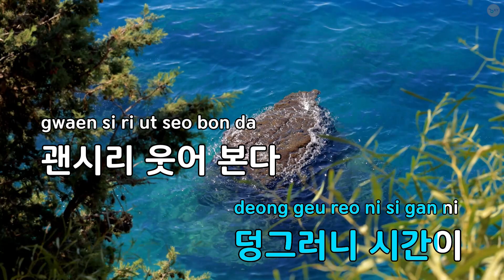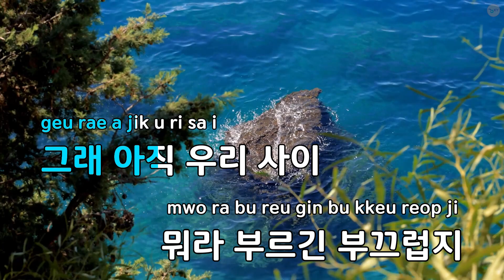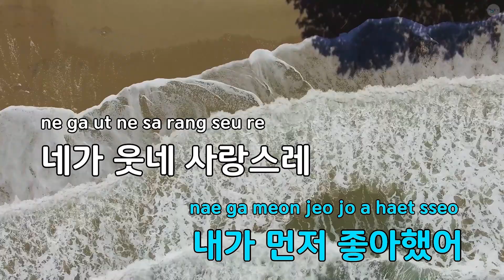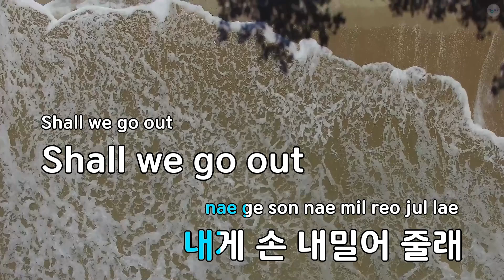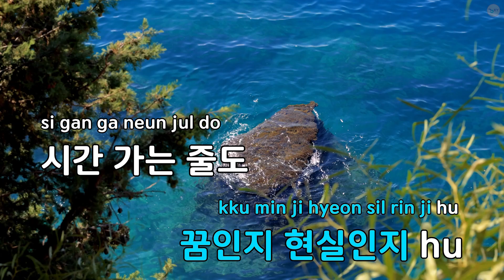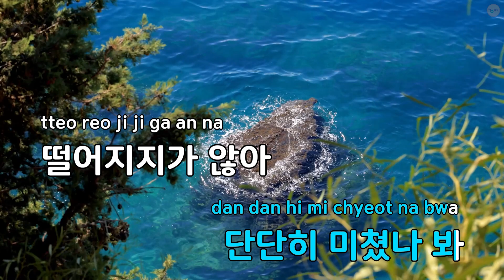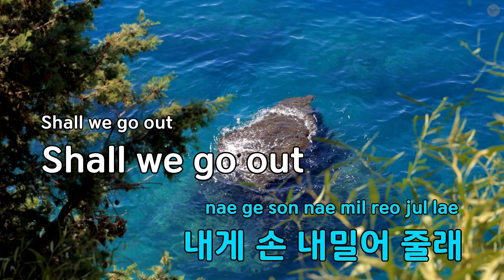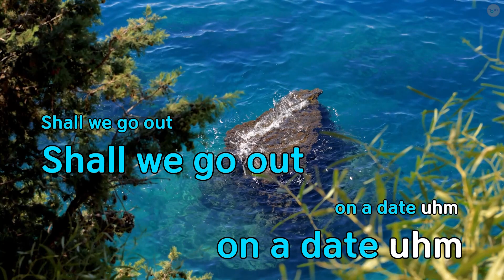우리 사이 - 이문세 (KY.92392) / KY KARAOKE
"★ 곡 정보 ★
번호 : 92392
제목 : 우리 사이
가수 : 이문세
작사가 : 선우정아,진정미
작곡가 : 선우정아,진정미

Copyrightⓒkeumyoung